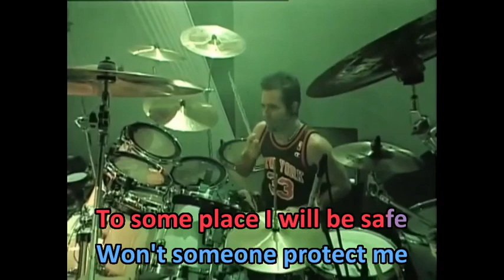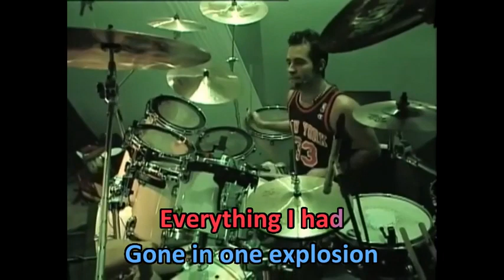DR SIN - EMOTIONAL CATASTROPHE - WYH68104 - KARAOKE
MANY THANKS TO "KEEP THEBESTALIVE" FOR SHARING THIS VIDEO.